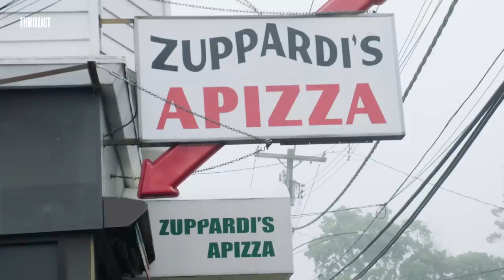Hawaiian Pizza: Is It Pizza If There’s Fruit on It? || Really Dough?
Utterly amused that Scott tried to abandon him in the parking lot, Mark can now admit that this road trip has been fun in spite of Scott’s shenanigans. The two decide that the best way to go out with a bang is by letting Mark drive and to try a slice of one of the most polarizing pies in the country: Hawaiian pizza. They head to Fire Engine Pizza in Bridgeport, Connecticut, to try Chef Marty’s rendition of the notorious pizza. Scott can barely wait to hear Mark’s verdict; will the toppings make or break this pizza? Are Mark and Scott finally ready to eat something other than pizza? And maybe, just maybe, were the real pizzas the friends they made along the way?

What makes a pizza, a pizza? Lucali owner and old-school Brooklyn pizzaiolo Mark Iacono has a strict pizza formula: sauce, cheese, and dough. That’s it. But renowned pizza enthusiast Scott Wiener believes that the beauty of the slice comes from its creative customizability; even if it’s topped with cheeseburgers or constructed with paella. Scott travels all over America to spotlight the country’s most unique pies and make a case for whether these new customizations can, in fact, still be considered a pizza. This time, he’s taking Mark along for the ride on an East Coast road trip to try the craziest concoctions claiming to be pizza... but are they really dough?

Credits:

Hosts
Scott Wiener
Mark Iacono

Guest
Marty McCarthy

Showrunner
Keith Cecere

Senior Producer
Chas Truslow

Producer
Phoebe Melnick

Gunsel Pehlivan

Camera Operator
Carrie Stalk

Assistant Camera
Lucas Young

Production Audio
Nathan Bonetto

Senior Editor
Chris Murphy

Editor
Morgan Dopp

Colorist
Gunsel Pehlivan

Post Audio
Aldon Baker

Voice-over Artist
Chad Shirley

Senior Motion Graphics Designer
Megan Chong

Animator
Fredy Delgado

Illustrator
Jason Hoffman

Photographer
Cole Saladino

Photo Director
Drew Swantak

Production Coordinator
Myra Rivera

Production Assistants
Chanel Baker
Jennifer Fullante

Programming Coordinator
Madeline Concannon

Line Producer
Emily Tufaro

Leo Fernandez

Post-Production Supervisor
Daniel Byrne

Supervising Producer
Stasia Jones

Design Director
Ted McGrath

Executive Producer
Justin Lundstrom